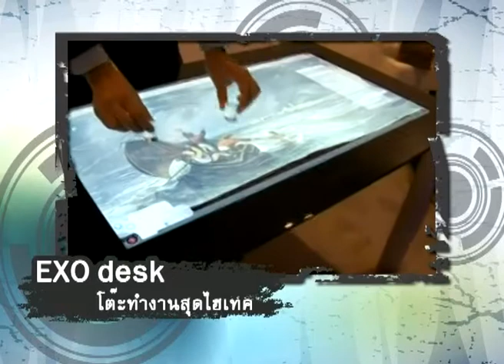iTeen iSearch 25-02-55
รายการไอทีน ช่วง iSearch 25-02-55